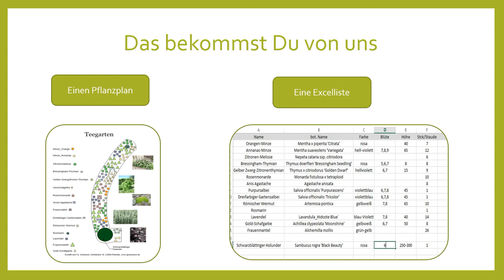Pflanzplanung online - so funktioniert es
Ich stelle euch in diesem Kurzvideo vor, wie eine Pflanzplanung online funktioniert.
Klassisch holt man sich jemand nach Hause, der die zu bepflanzenden Flächen ansieht. Man teilt ihm mit, welche Stilvorstellungen man hat, welche Farben einem gefallen und was die Lieblingsstauden sind. Dann macht sich der Planer an die Arbeit.
Das Ganze geht auch online, ohne Besuch bei euch. Ihr verschickt eure Informationen und bekommt einen Pflanzplan und Pflanzenliste zu geschickt.

Möchtest du regelmäßig über neue Video´s, Blogartikel und Gartentipps informiert werden?
Hier kannst du dich für meinen 1xmonatlich erscheinenden Newsletter anmelden.